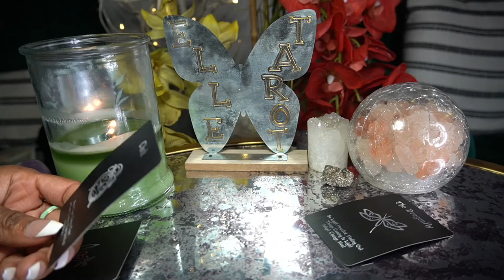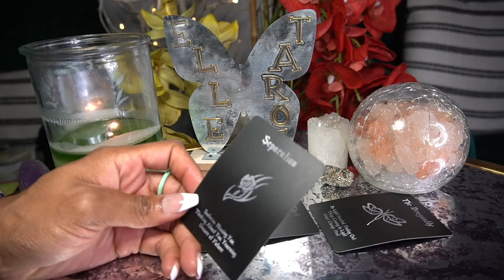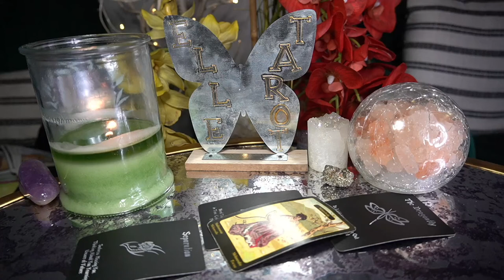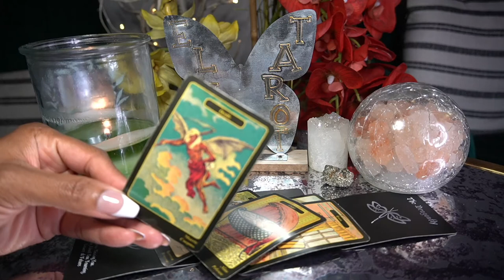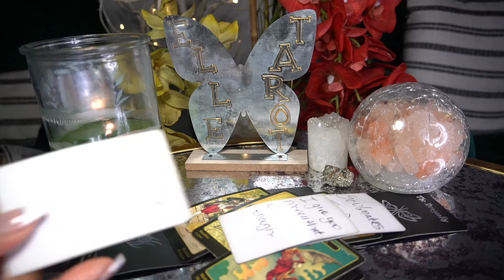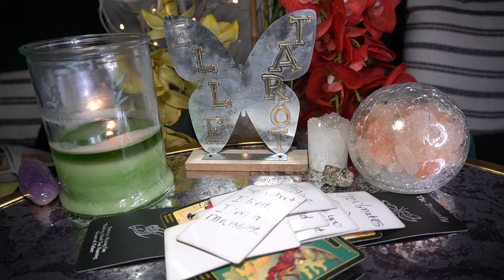LIBRA JUN '22 I WANT YOU BACK BUT I HAVEN'T CHANGED